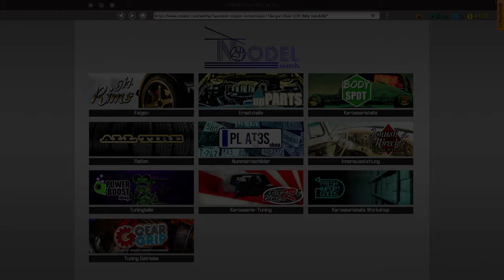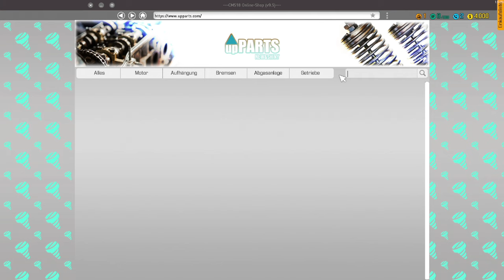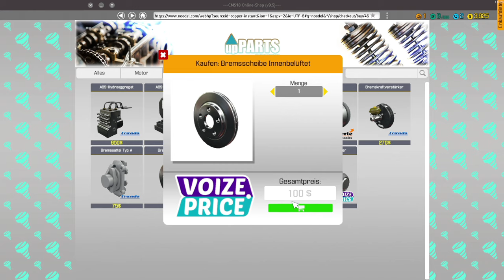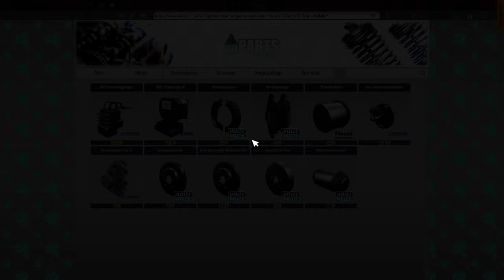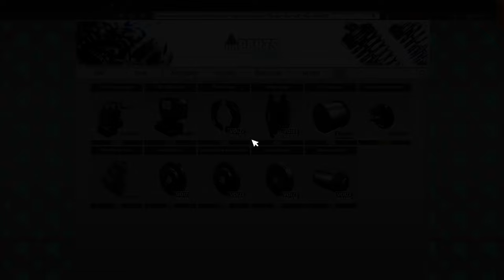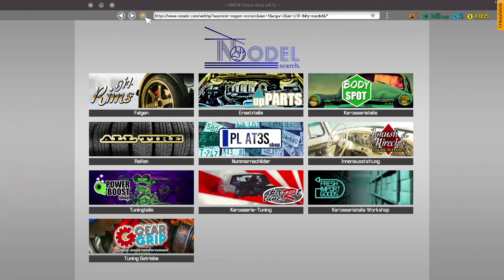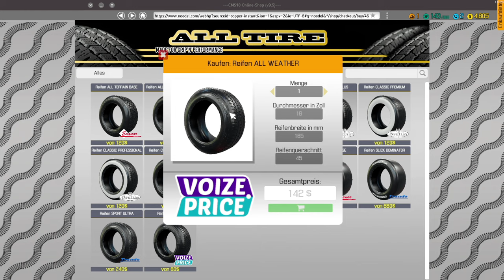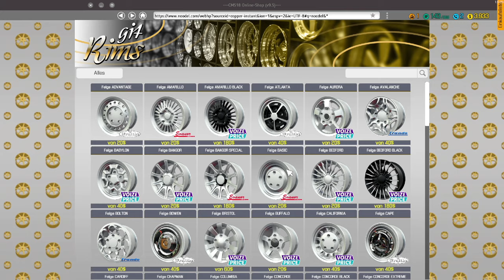Car Mechanic Simulator 2018 #01 Gameplay UHD 4k